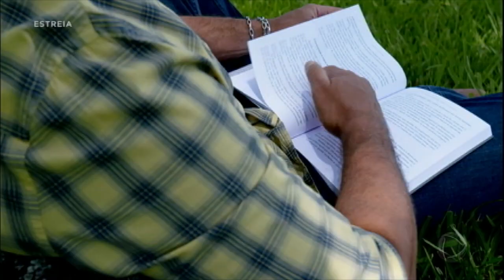The Four Brasil estreia na tela da Record TV; entenda a dinâmica do programa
Os quatro primeiros finalistas foram anunciados logo na estreia do programa, mas precisam lutar para se manter no posto e vencer a competição. Saiba todos os detalhes de como vai funcionar o The Four Brasil, novo reality show da Record TV! Para assistir ao conteúdo na íntegra, acesse PlayPlus.com